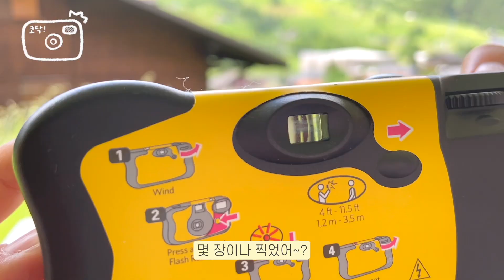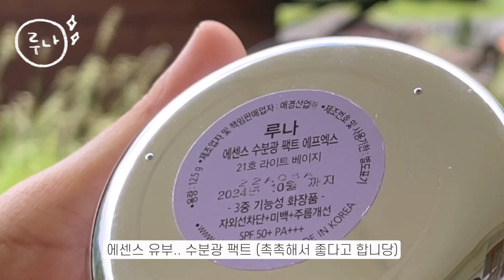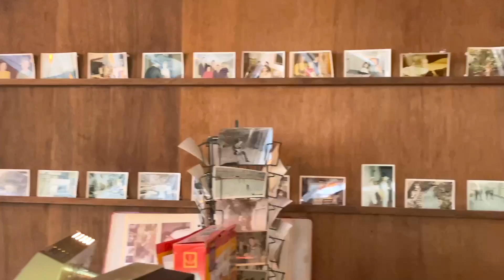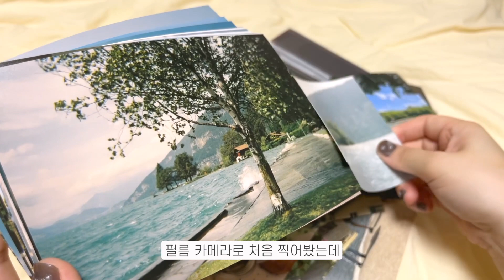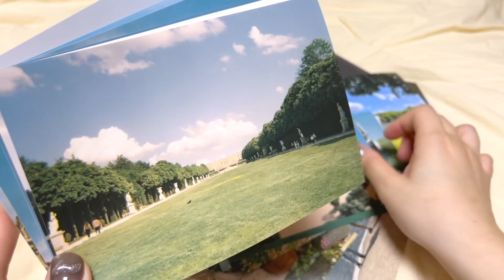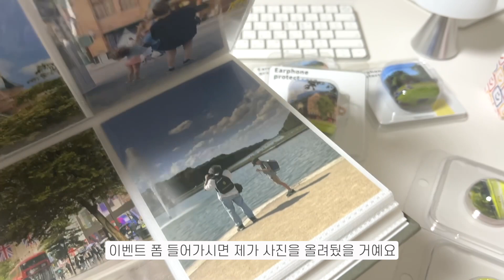👜 스위스에서 찍어본 왓츠 인 마이 백-! 구독자 이벤트🥦✨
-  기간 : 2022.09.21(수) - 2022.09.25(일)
- 당첨자 선물 (총 11명) : 그립톡 8개, 에어팟 케이스 3개 (+ 원하는 엽서 사진과 짧은 손편지)
- 참여 방법 : ⭐️간단하게 댓글 남겨주시고, 링크를 눌러 네이버폼을 작성해주세요!⭐️
- 당첨자 발표 (영상 고정 댓글, 채널 커뮤니티) : 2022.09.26 (월)

00:00 What's in my bag
04:46 What's in heedo's bag
07:33 사진 인화
09:18 구독자 이벤트 그립톡, 에어팟 케이스

00:18 Ofr. Paris 스트링 에코백
(파리 본점에서 구매 / Ofr. Seoul 에서도 구매 가능합니다!)

00:38 마츠노야 동전지갑

01:12 휠라 FLS7395 선글라스

01:16 코닥 펀세이버 필름 카메라

01:40 키티버니포니 Masion KBP Seoul pouch

01:51 탱글엔젤 헤어브러쉬 베이비

02:01 탬버린즈 손 소독제 000

02:09 트라발로 퓨어 퍼퓸팟 항수 공병

02:17 불리 리켄데코스

02:35 텐티스테 구강 스프레이

02:40 바이오더마 아토덤 스틱레브르 립밤

02:56 캐드키드슨 리퀴드 솝
(크리스마스 캘린더에서 나온 제품)

03:21 LG 톤 프리 이어폰

03:43 쿨린 무선 고데기

03:55 논픽션 상탈 핸드크림

04:05 에뛰드 픽싱틴트 (01. 아날로그 로즈)

04:21 이니스프리 선스크린 스틱

04:50 크리스틴 프로젝트 투지퍼 미니백 (블랙)

05:17 루나 에센스 수분광 팩트 에프엑스

05:25 불리 각인 립밤

05:44 디올 어딕트 립스틱 (661. 디올리비에라)

06:13 유즈 솔리드 퍼퓸 (002. 스테이포에버)

06:20 입생로랑 틴트 (11호)

06:31 샤넬 미르와르 두블르 화세뜨 거울 (현재품절)

09:18 애니클리어 노트북 맥북 거치대

09:18 애플 매직 트랙패드

09:18 애플 매직 키보드 (터치 아이디 탑재👍🏻)

09:18 렉슨 미나 조명 램프 M사이즈

10:20 신지모루 에어클로 투명 케이스

(쿠팡으로 연결되는 링크를 통해 구매할 시, 일정액의 수수료를 지급받게 됩니다. 가격변동X)

✨𝗩𝗶𝗱𝗲𝗼 𝗶𝗻𝗳𝗼𝗿𝗺𝗮𝘁𝗶𝗼𝗻✨
𝗖𝗮𝗺𝗲𝗿𝗮. iphone 12 pro & iphone 13
𝗘𝗱𝗶𝘁 𝗣𝗿𝗼𝗴𝗿𝗮𝗺. Final Cut Pro
𝗜𝗻𝘀𝘁𝗮𝗴𝗿𝗮𝗺. nursegano (영상 스포, 일상!)

🎧 영상 속 대부분의 음원들은 아트리스트에서 다운받아 사용 중입니다! 최근 아트리스트와 파트너십을 맺어서 아래 링크를 통해 구독하시면 2개월을 추가 연장해 드린다고 합니다. (대부분의 유튜버 분들이 사용하시는 음원 사이트입니다👍🏻! 좋은 음원들이 정말 많아서 추천드려요!!)